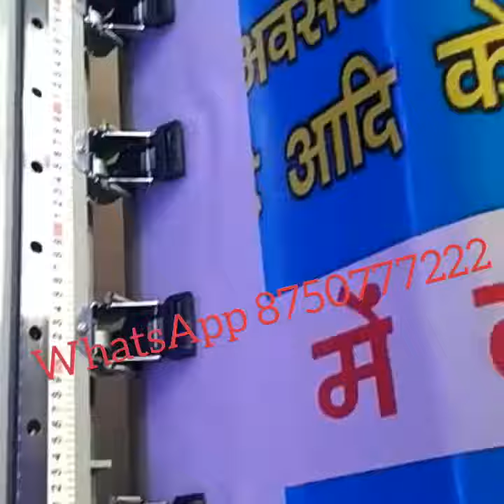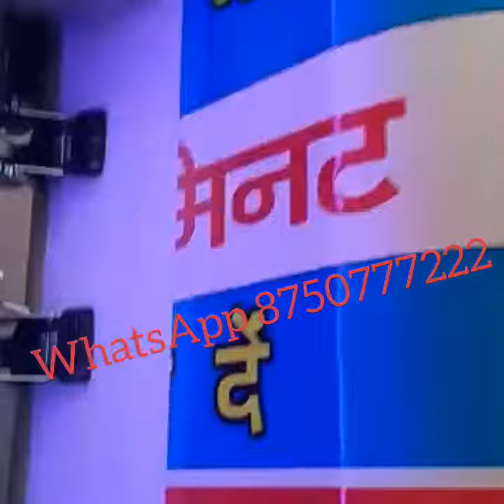Konika 42 PL flax printer solvent based inkjet